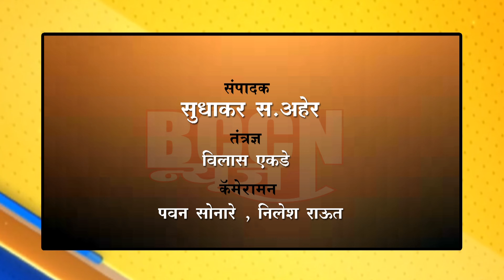mumbai - अखेर जयश्री शेळकेंनी उद्धव ठाकरेंकडून बांधले शिवबंधन